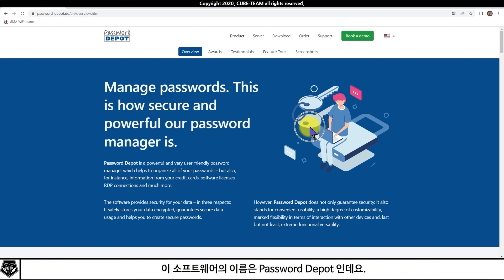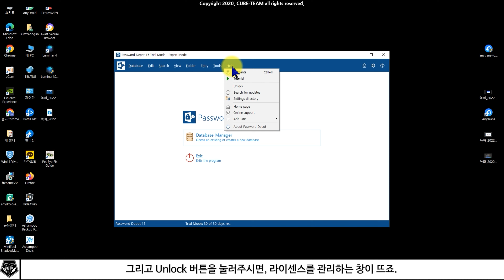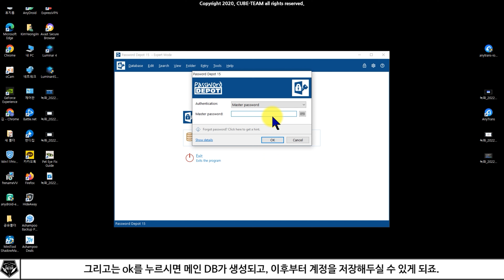무료 소식 0552 # 오늘도 까먹는 당신! ID,PW, 계정 관리 프로그램 AceBIT Password Depot 무료배포 (정가 134,000원)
* 계정관리 프로그램, AceBIT_Password Depot 무료배포 중
* 정가 134,400원

- 배포 종료 :  ?

- 라이센스 ID : -

* 참고 영상

* 예시 영상